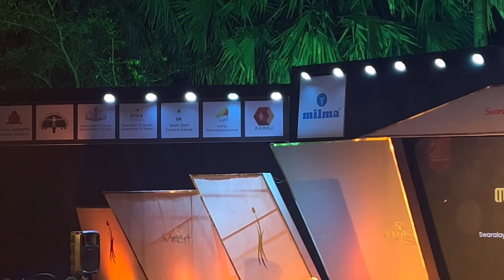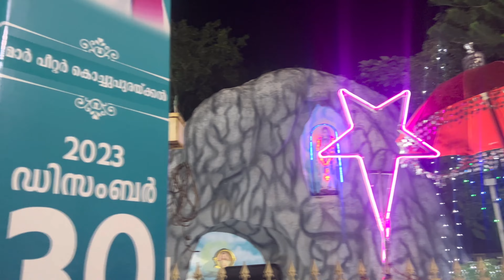palakkad new year night ☝️🎁🫣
new year
video
video
rural cooking